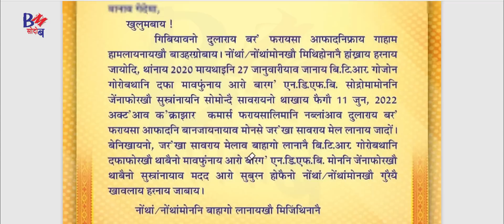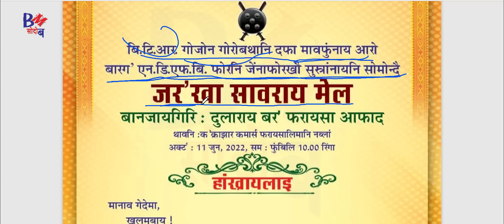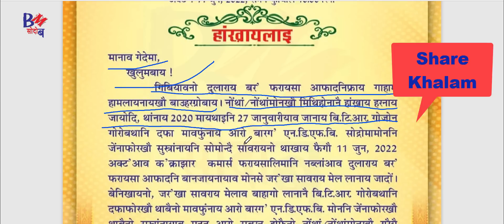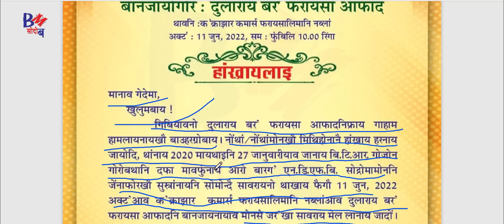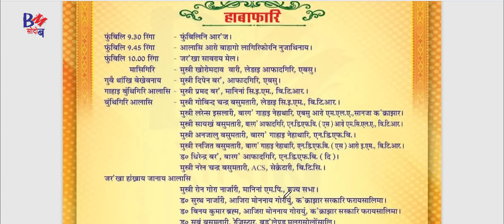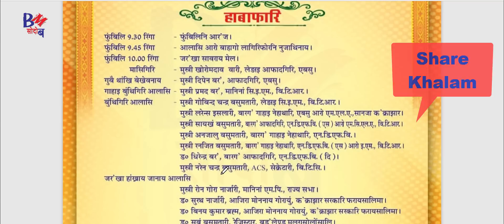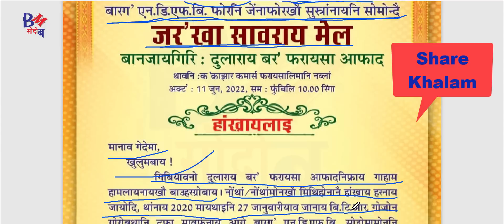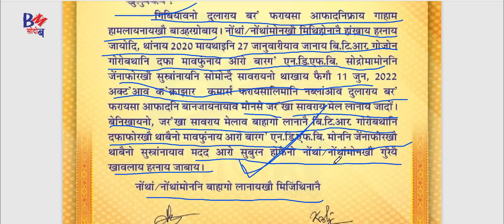हरनि Important खोथा / Announcement - Prakash Narzary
Bodo News
माबाफोर दंब्ला फोसावनो
BM सोदोबआव खौरां दैथायहरनो हागोन।

Bodoland Mission सोदोब
गाहाइ बुंथिगिरि Mr Prakash Narzary